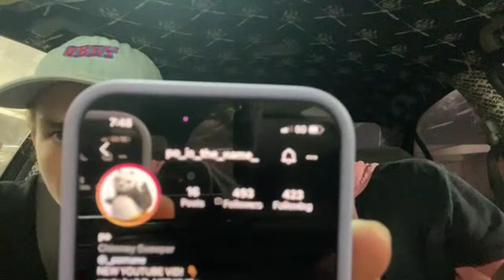PRO SCOOTER Q AND A!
SCOOTER TALK ABOUT TRENDING TOPICS AND Q AND A!